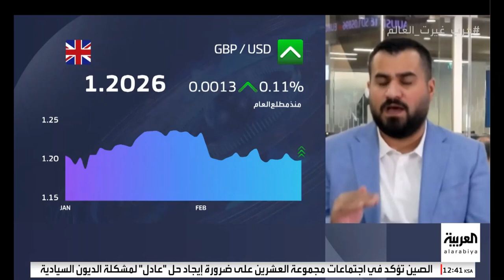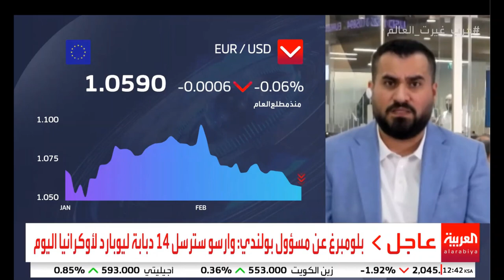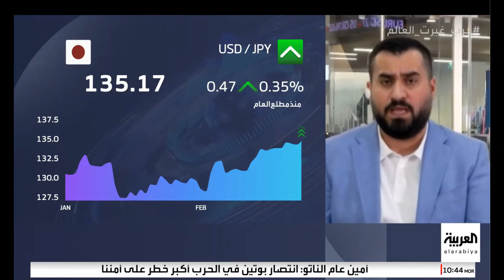للأسبوع الرابع على التوالي، الدولار الأمريكي يُقدّم أداءً إيجابياً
ارتفع الدولار الأمريكي للأسبوع الرابع على التوالي مع ارتفاع احتمالية أن يستمر الفيدرالي الأمريكي برفع أسعار الفائدة، حيث أظهر بيانات التضخم الأمريكية ارتفاعا مما أعاد العملة الخضراء لكونها ملاذ آمن، وتراجعت العملات المرتبطة بالين الياباني، بدعم من تراجع الدولار الأمريكي و أيضا السياسة التي يتبعها البنك المركزي الياباني.